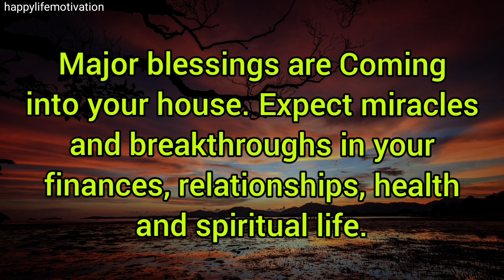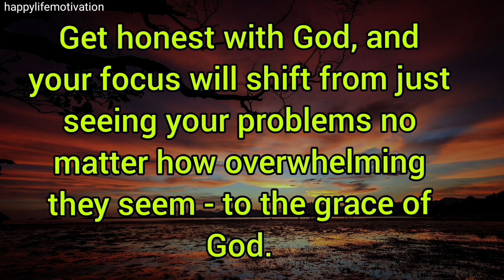🔥God says really need to hear this today 💌 I Gods messages I Gods message for me today I God msg 💗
Universe message
Jesus message
Angels message
Jesus message
God Blessings message
Godly quotes
Bible quotes
Bible message
Quotes god
Life quotes
Jesus quotes
Faith quotes

🌹Specially choose you to see this message💌 I Gods message today I God's message for me I God msg 🌈

Affirmation
God message
God affirmations
Affirmation meditation
God's desire message
God affirmation
God message for me
God's message
 God thoughts
God's message for me today
Universe message
Jesus message
Angels message
 Jesus message
God Blessings message
Godly quotes
 Bible quotes
Bible message
Quotes god
Life quotes
Jesus quotes
 Faith quotes